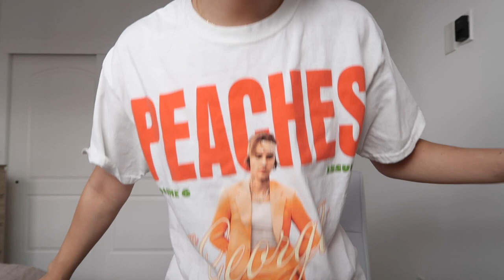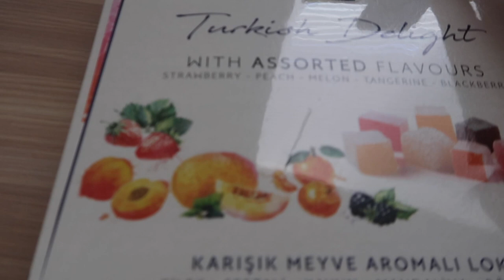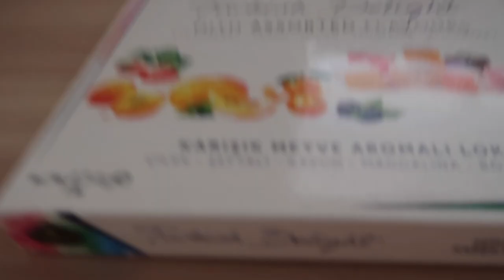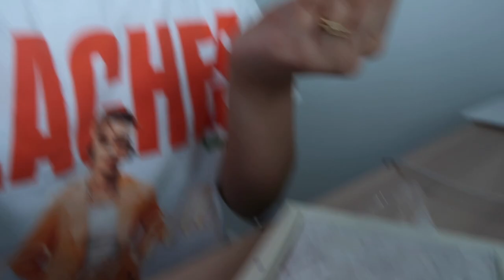i ordered turkish delights from amazon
this may be the most random video i've ever filmed but i was randomly craving turkish delights so i ordered it from amazon hehe

hope you enjoy this video! let me know what else you'd like to see from me :)